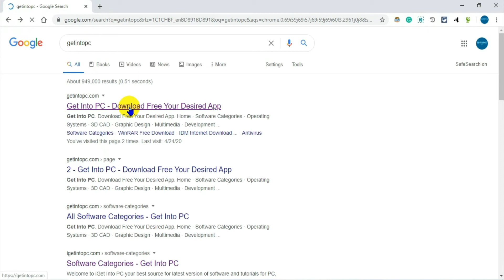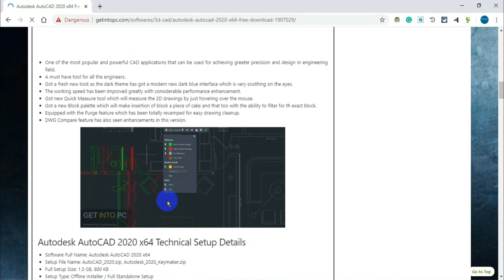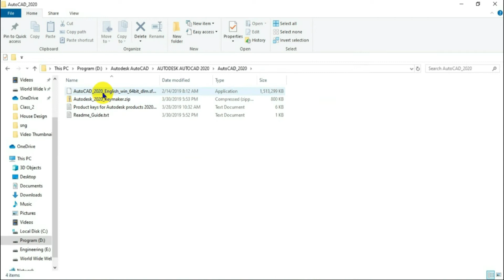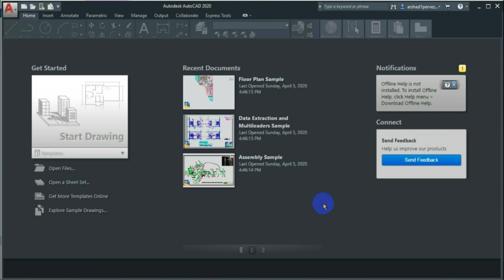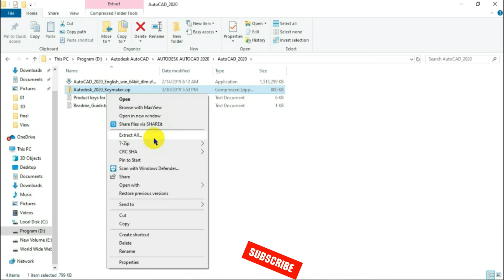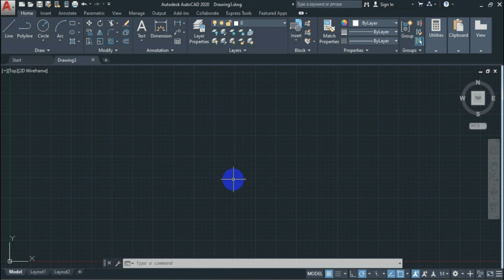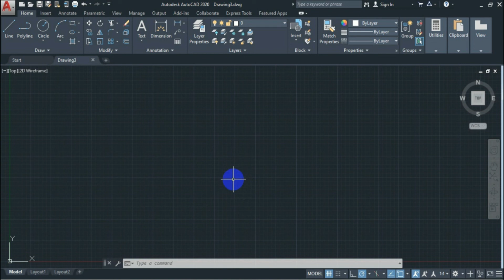Class_2: How to get an AutoCAD software | How to Install AutoCAD | অটোক্যাড বাংলা টিউটোরিয়াল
From this video, you can learn how to get or download an AutoCAD 2020 64bit software & How to Install AutoCAD 2020 software with lifetime activation. All download links are given below.

Request 👇👇👇
Look around for more videos like the one you just saw.

Contacts Us Media 👇👇👇

🔗 Name- Md. Arshad Pervez